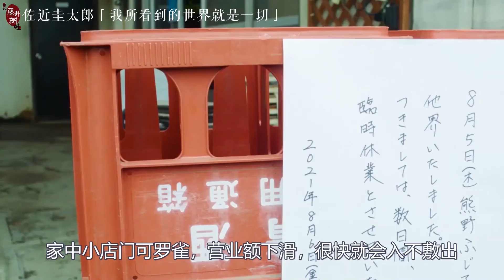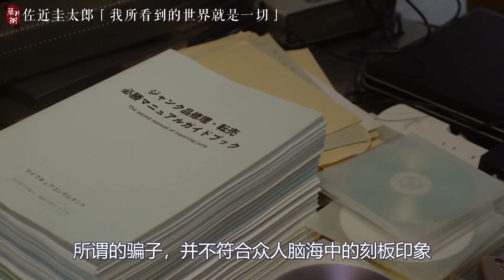怎样才算是合格的当代人呢？即使孤独，也要不去依附，不惧冲突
一部很小巧的影片，但却探讨了一个很深刻的问题，那就是「怎样才算是一名合格的当代人？」